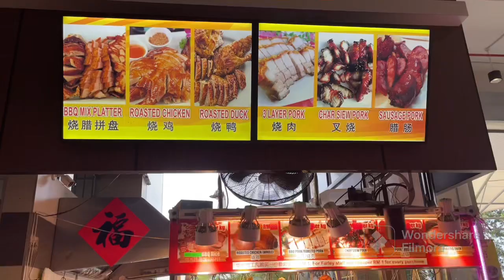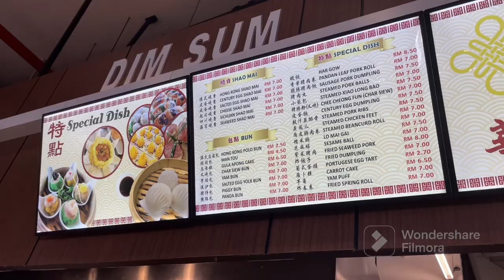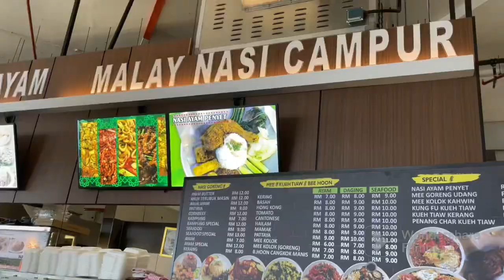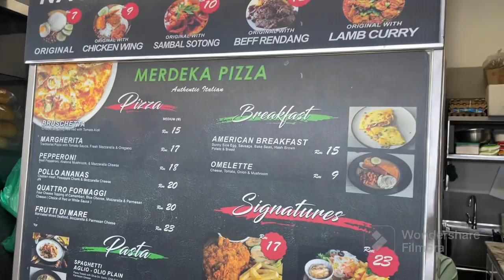Farley Cafe Kopitiam in Kuching, I hope all kopitiam should do the same like what I found here